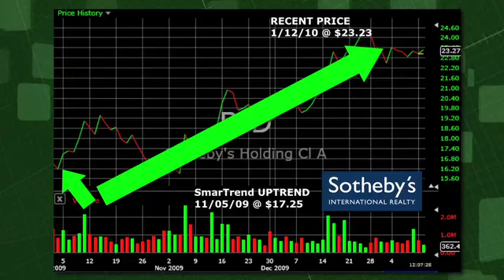Sotheby's BID (NYSE:BID) Stock Trading Idea: 34.6% Return in 2 Months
SmarTrend identified an Uptrend for Sotheby's (NYSE:BID) on November 05, 2009 at $17.25.  In approximately 2 months, Sotheby's has returned 34.6% as of today's recent price of $23.23.